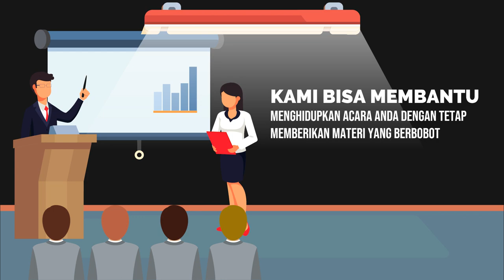Contoh Video Iklan Training Smart Public Speaking, Jadi Pembicara, Trainer, MC, Presentasi Pemasaran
Jasa Edit Video Promosi / Contoh Video Iklan Training Smart Public Speaking, Jadi Pembicara, Trainer, MC, Presentasi Pemasaran atau

Daftar Isi
00:00 - Cara Edit Video Iklan Pelatihan Public Speaking, Pidato, Trainer, MC, Host
00:10 - Contoh Iklan Promosi Les Meningkatkan percaya diri, Edukasi Komunikasi Penjualan
00:30 - Contoh Video Promosi Bimbingan Penegasan Bicara, Kejelasan Bicara, Branding Latihan Pengacara
00:40 - Contoh Konten Branding Pelatihan Komunikasi, Tempat Kursus, Voice Over
00:50 - Cara Promosi Branding Bimbingan Komunikasi, Peningkatan Diri, Promosi Latihan Komunikasi